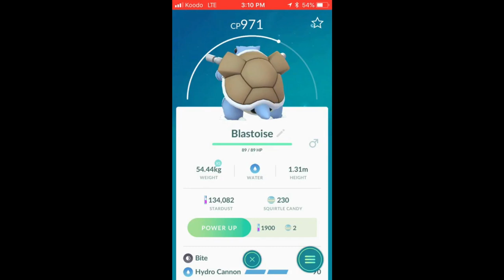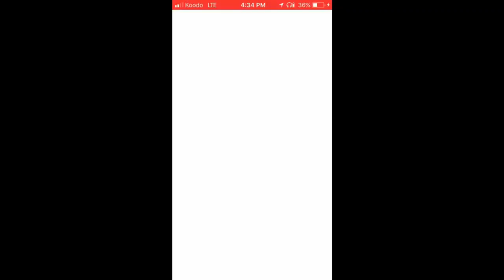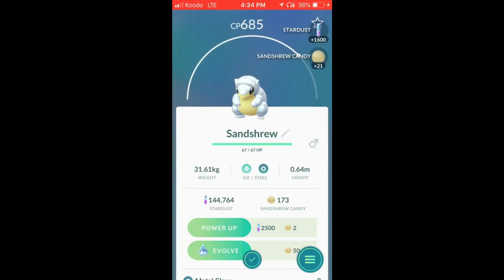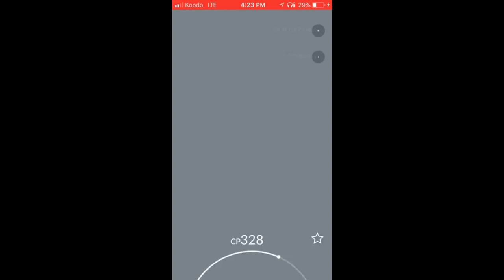Pokemon Go Squirtle Community Day! LIVE SHINY CATCHES! - July 8th 2018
I hope you all had a wonderful weekend of shiny hunting! I managed to walk away with 1 shiny Articuno, 1 regular shiny Squirtle, and 2 shiny Squad Squirtles!